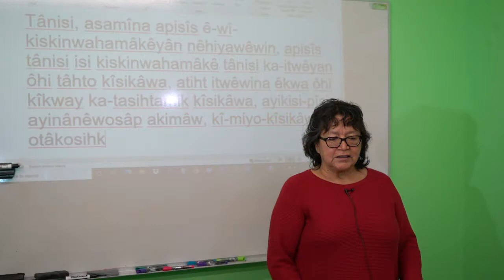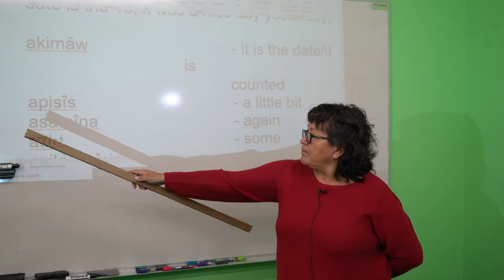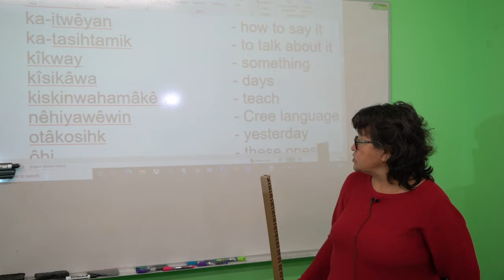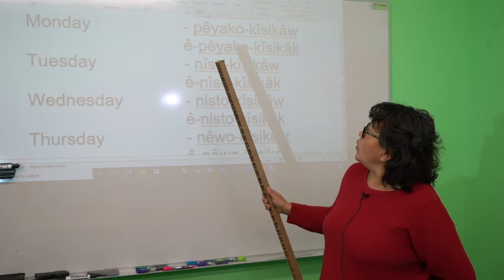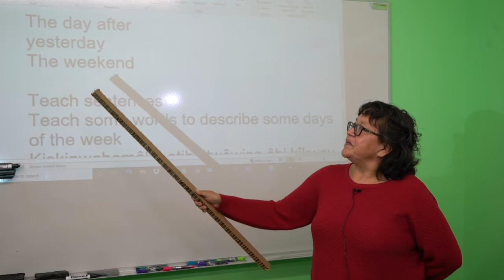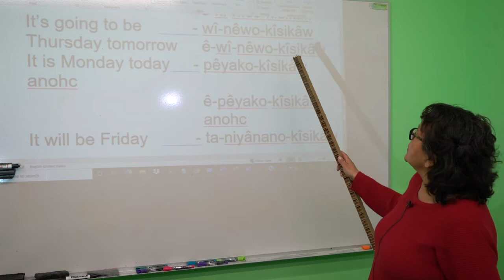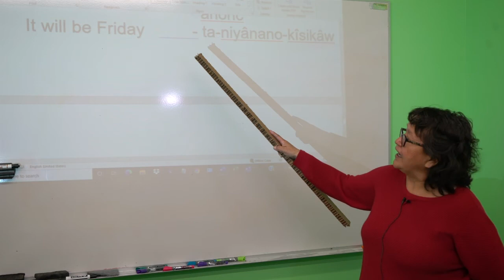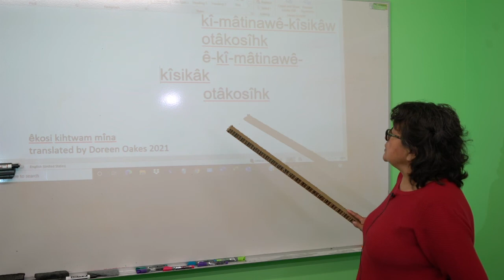nêhiyâwewin with Doreen Oakes - Lesson 02-05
In this lesson, you will learn the basics of the Cree language. Doreen will walk you through some basic, key fundamentals associated with the Cree language such as; days of the week, special days, conversational sentences, basic grammar, and much more!

You can download Doreens easy-to-follow along guide for this lesson by signing up and joining the nêhiyâwewin group.

We will be releasing a new nêhiyâwewin video each week, as well as the respective guide every Thursday!

To learn more about our Online Language Learning Program, as well as to learn about our signing up process, please